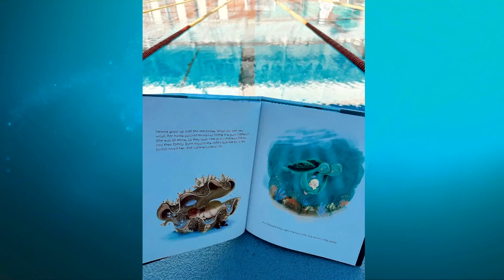Jessica Long enters her sixth Paralympics with 29 total medals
Now that she's 32, her goal in Paris couldn't be more clear.